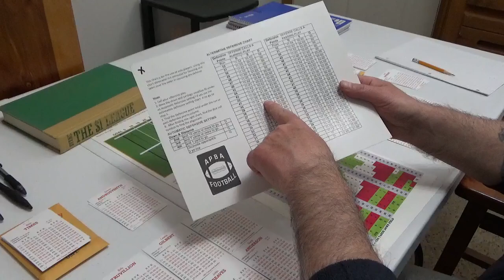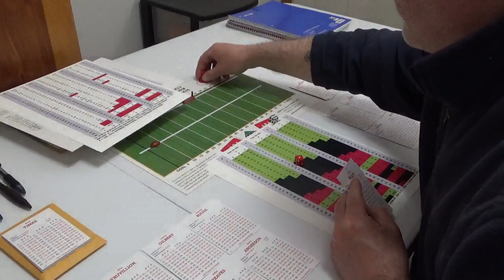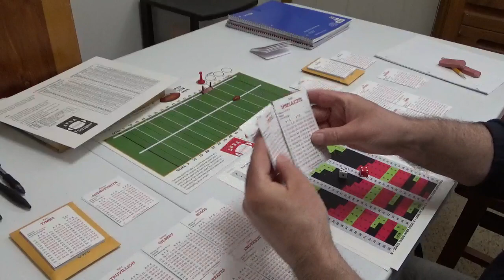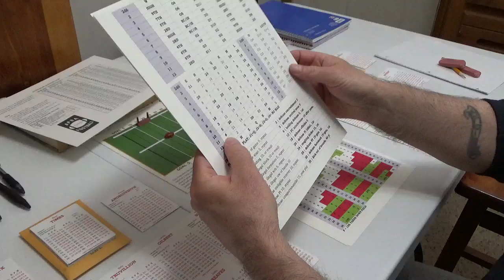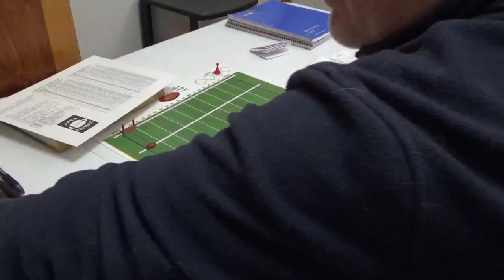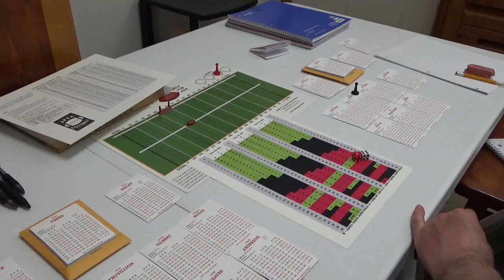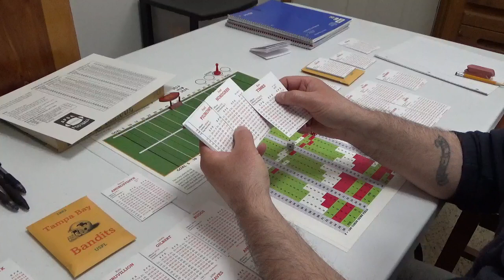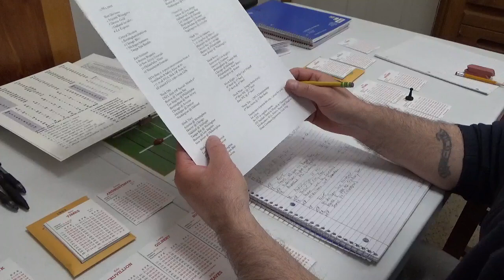APBA Football 1983 USFL - Tampa Bay Bandits at Washington Federals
It's week two and the 1-0 Bandits raid D.C. to face the Craig James and the 1-0 Federals...This is the complete game.